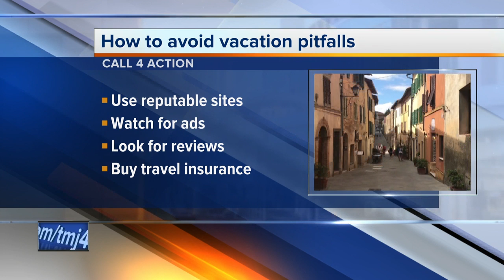Call 4 Action: How to avoid vacation pitfalls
Many of us are booking vacations. But, before you pay a deposit or head to your location, there are a few things that you might want to do to avoid getting taken.